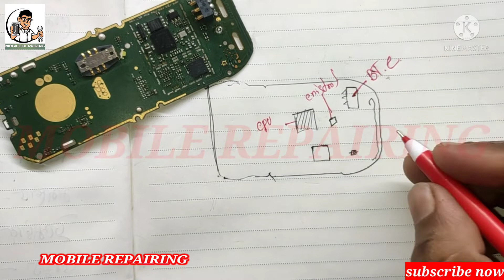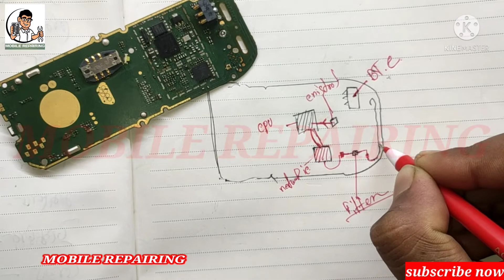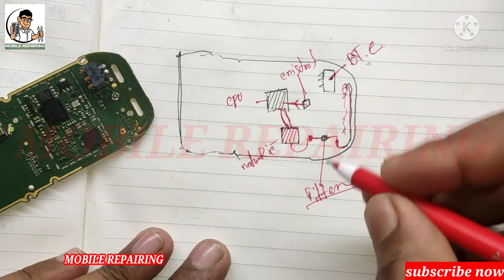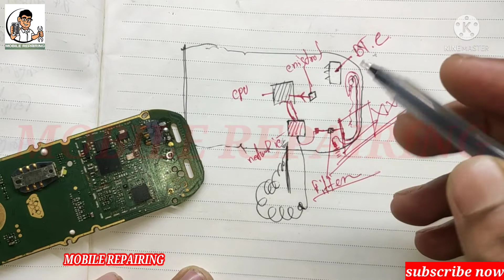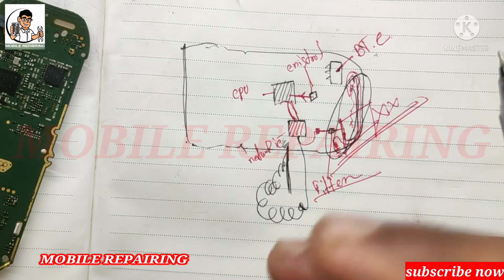Nokia 105-106 Network problem Fix Solution//NokiaTA-1034 No Service Solution// nokia 105 antenna fix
Nokia 105-106 Network problem Fix Solution
nokia 105 antenna fix
Nokia Mobiles No ServiceNetwork Problem
Nokia 105 TA-1034 No Service Solution by waqas mobile
Nokia 105 TA-1174 No Service Low Signal Problm Solve By Jumper Soultion Work 100% Latest Method
nokia 1010 network problem,nokia 1010 network solution,nokia ta 1010 network jumper
Nokia 105 new TA-1174 Sim 2 Emergency call only problem solution
Nokia105 TA-1034 network solution Nokia 105 TA-1010 No Signal no Service problem solding